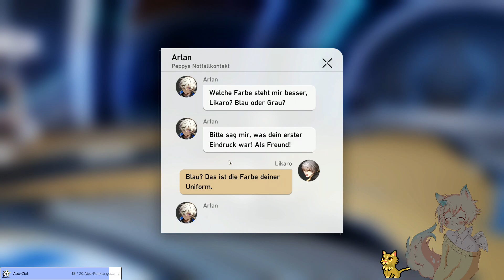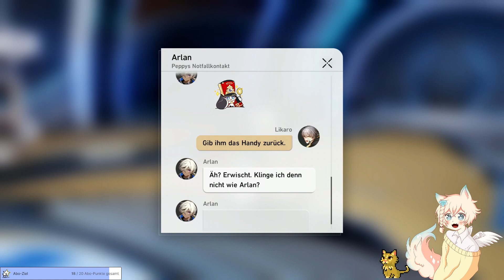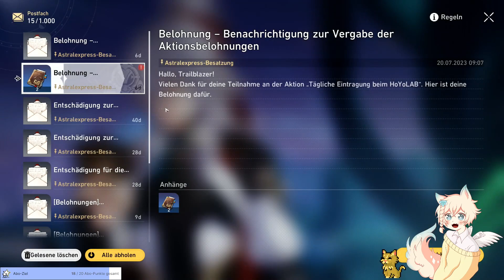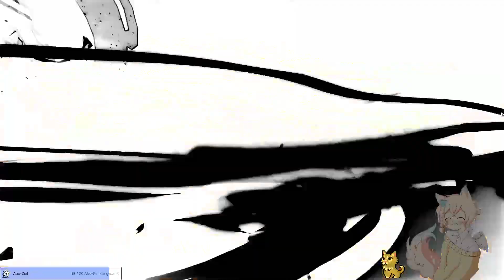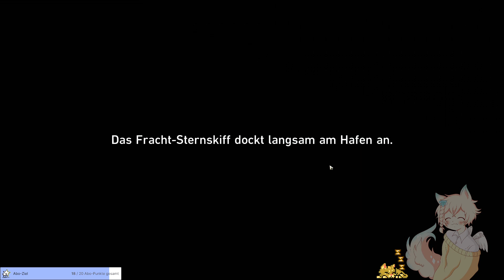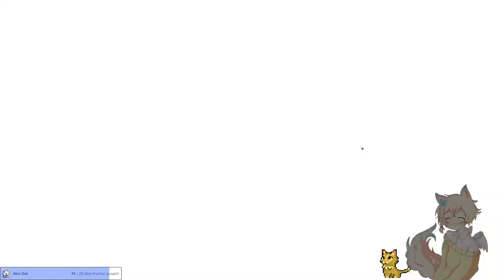LP#52 [Honkai Star Rail] Ganz ruhig ihr Wölfchen